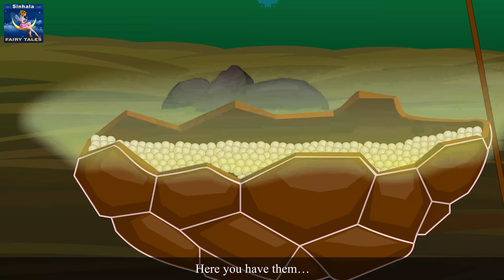බුදුන් සහ බෙගර් | Buddha and Beggar Story in Sinhala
බුදුන් සහ බෙගර් | Buddha and Beggar Story in Sinhala | Sinhala Cartoon | Surangana Katha Karaliya Sinhala | Surangana Katha | Cartoon Sinhala | Rathu Hattakari | 4K UHD | @SinhalaFairyTales

The Sinhala Fairy Tales Channel and all of its videos are not “directed to children” within the meaning of Title 16 C.F.R. § 312.2 of CHILDREN'S ONLINE PRIVACY PROTECTION ACT (USA) are not intended for children under 13 years of age. Sinhala Fairy Tales CHANNEL and its owner(s), agents, representatives, and employees do not collect any information from children under 13 years of age and expressly deny permission to any third party seeking to collect information from children under 13 years of age on behalf of Sinhala Fairy Tales CHANNEL. Further, Sinhala Fairy Tales CHANNEL denies any and all liability or responsibility for the practices and policies of YouTube and its agents and subsidiaries, or any other affiliated third party, regarding data collection.